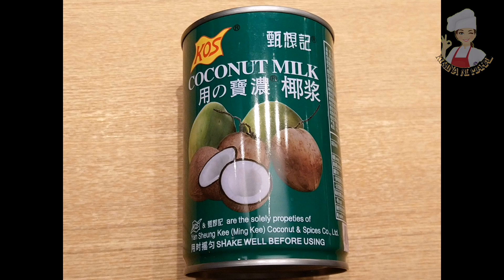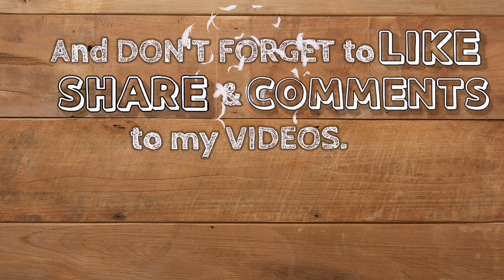HOW TO COOK GINATAANG MUNGGO | TRY THIS MERIENDA AT HOME USING MUNGGO BEANS THAT YOU'LL GONNA LOVE